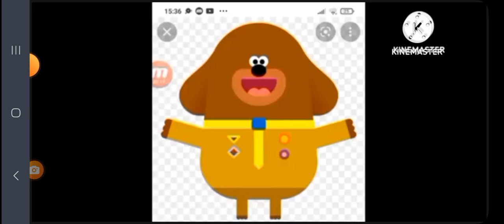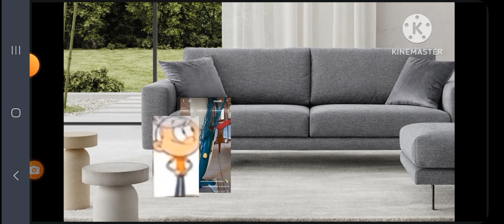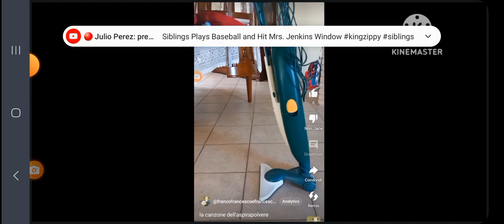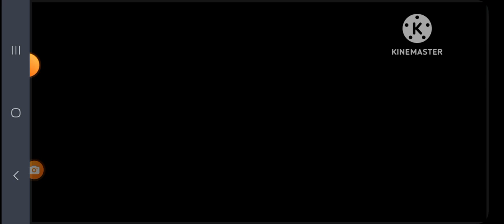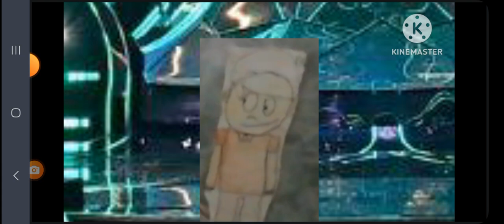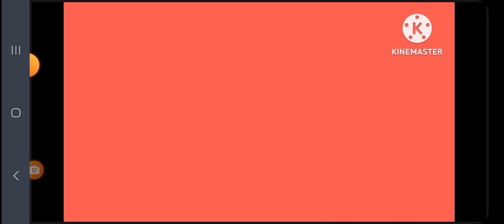gli universi stagione 3 episodio 17 copiando a Sanremo (Scusate per la qualità e no copyright🙏🙏🙏🙏🙏)